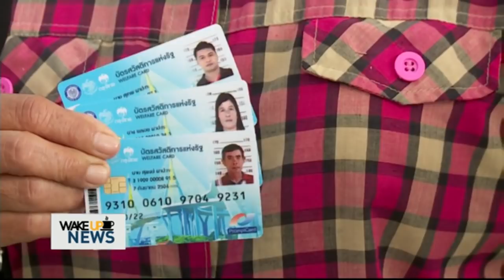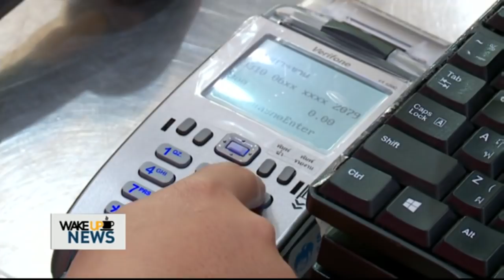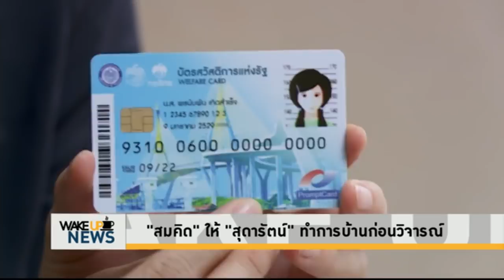Wake Up News - 'สมคิด' ให้ 'หญิงหน่อย' ทำการบ้านก่อนวิจารณ์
นายสมคิด จาตุศรีพิทักษ์ รองนายกรัฐมนตรี กล่าวถึงกรณี คุณหญิงสุดารัตน์ เกยุราพันธุ์ แกนนำพรรคเพื่อไทย วิจารณ์นโยบายบัตรสวัสดิการแห่งรัฐว่าเป็นการแบ่งแยกชนชั้น ทำให้คนไม่เท่ากันว่า

'รัฐบาลนี้ไม่เคยเรียกว่า 'บัตรคนจน' อย่างที่คุณหญิงสุดารัตน์เรียก แต่เรียกว่า 'บัตรสวัสดิการแห่งรัฐ' ซึ่งเป็นโครงการที่ทำขึ้นเพื่อช่วยคนยากไร้ คนไม่มีโอกาส เป็นบัตรที่ไม่มีโทษ มีแต่คุณ ไม่รู้จะกลัวไปทำไม บัตรนี้มีประโยชน์เพราะช่วยคนยากไร้ คนแก่ ไม่ให้มีการรั่วไหล มีการตรวจสอบคุณสมบัติของคนที่มีบัตร ว่ายากไร้จริงหรือไม่ ? ไม่มีใครเขาเรียกบัตรคนจน มีแต่คุณสุดารัตน์ หาข้อมูล ทำการบ้านหน่อยนะ ถ้าจะทำ ก็พยายามทำให้ดีกว่าบัตรสวัสดิการแห่งรัฐด้วย'